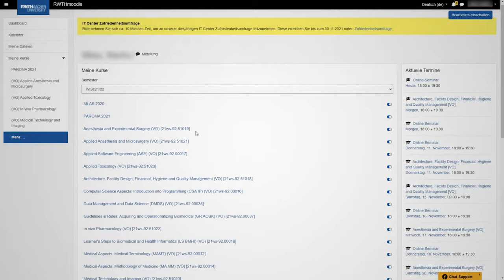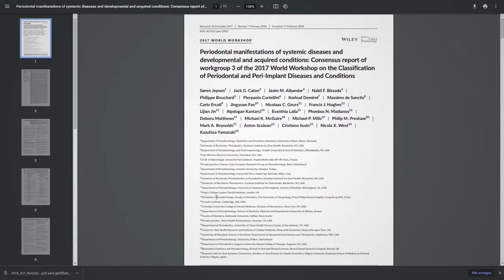Impressions of the master program M.Sc. Periodontology at RWTH Aachen University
In this video you get some impressions of the different benefits and elements which the master program in Periodontology incorporates. It gives you insights into practical training and contact teaching, but also into digital teaching and learning. Watch now and get convinced by many more benefits that make the program so unique.